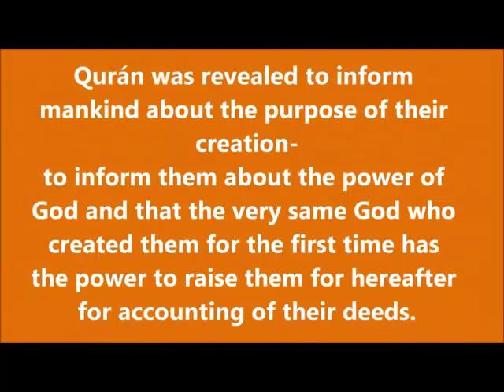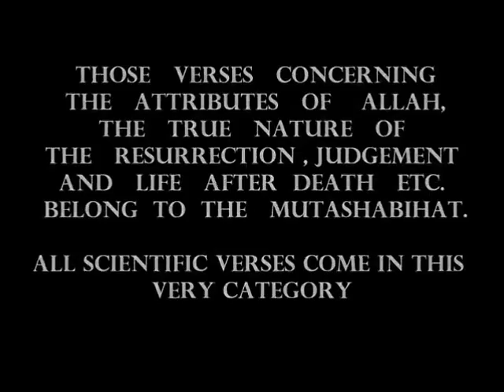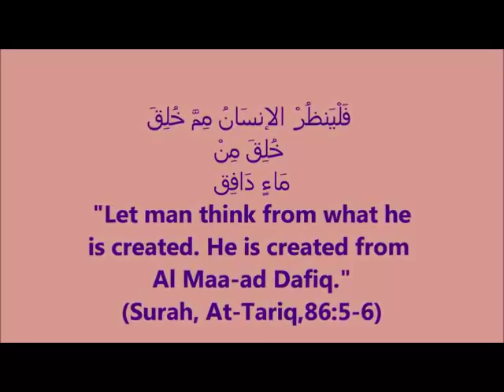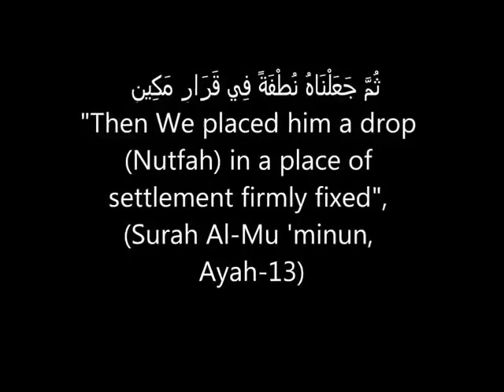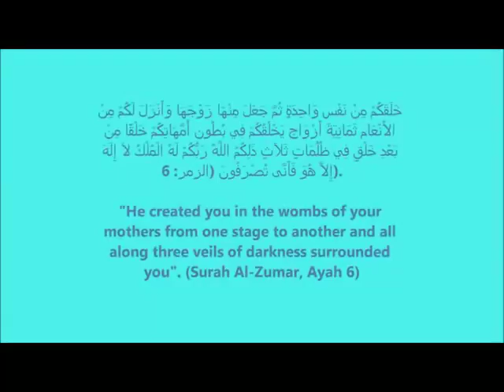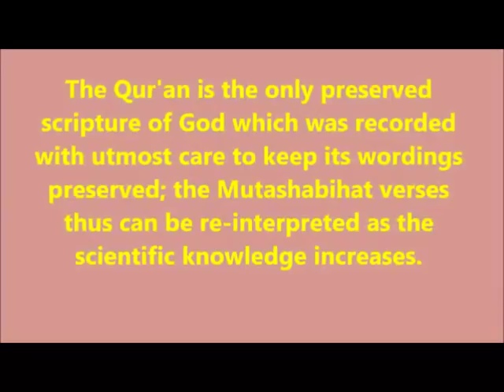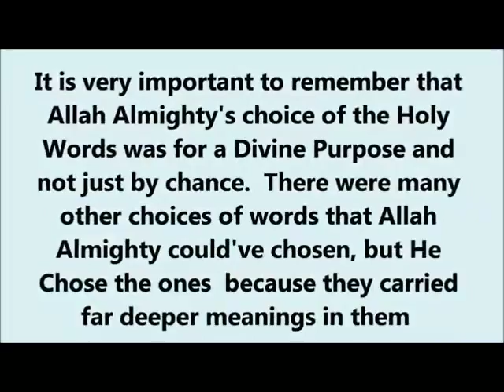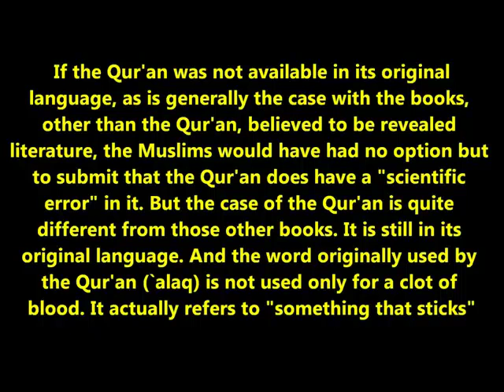Embroyology in Quran - Understanding scientific Quranic verses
Embroyology in Quran